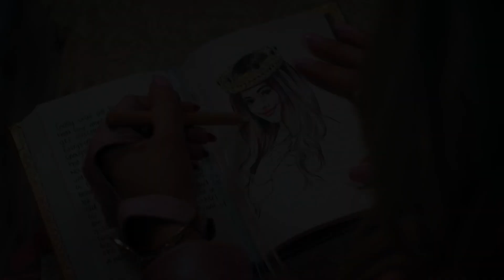Queen of Mean (Sarah Jeffery) - Descendants 3 Backwards!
Glad I was able to push this out today, apologies for the wait but it's finally here! This was super fun to make so I hope y'all like it!
Last two remaining remaining videos out really soon!
What'd you hear? Let me know down in the comments.

Sources!